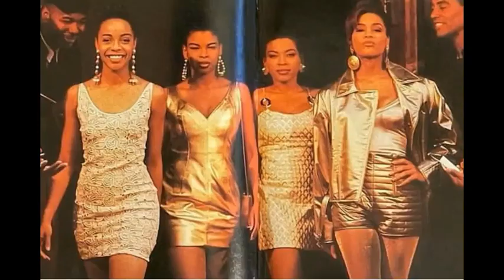En Vogue - I Luv My Thangz (Acapella)